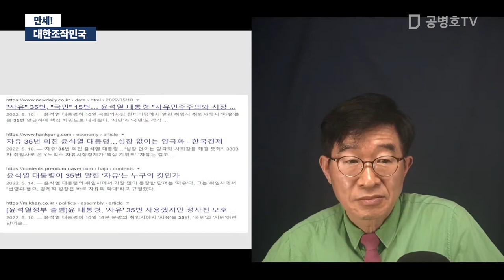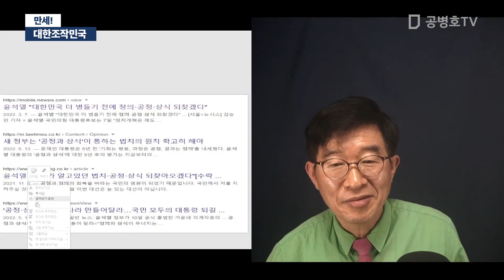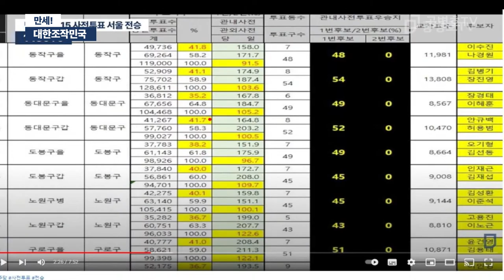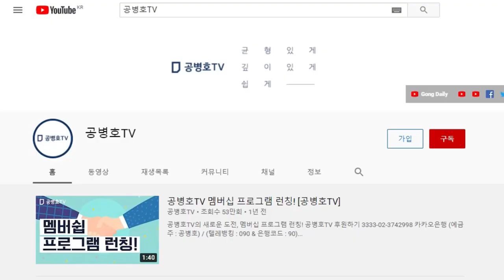대한조작민국 만세! [공병호TV]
Bitcoin : 3MTW849AkP2ftLeSK2teZHMmzLu7Z83s9U